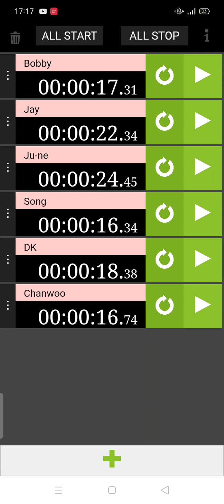how would IKON sing yarichin bi*ch club - touch you